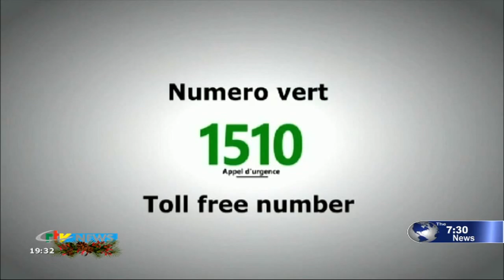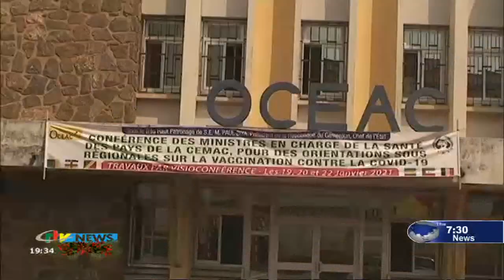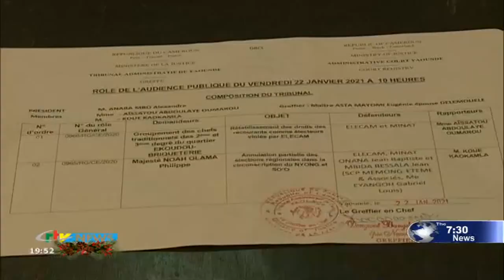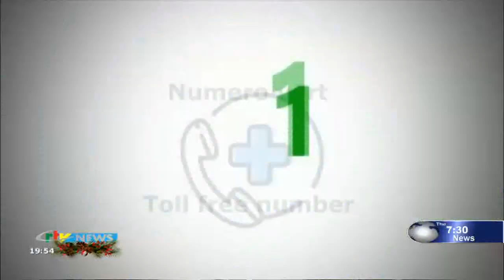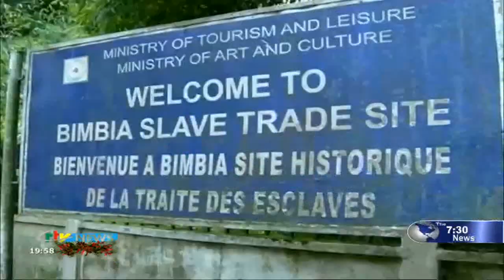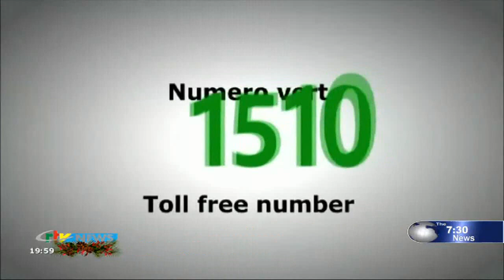CRTV - THE 07:30 PM BILINGUAL NEWS - (REGIONAL COUNCIL BUREAUS COMMISSIONNED) - 22nd January 2021